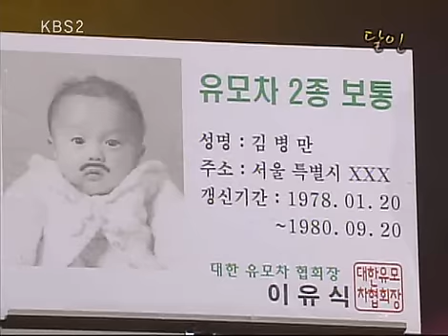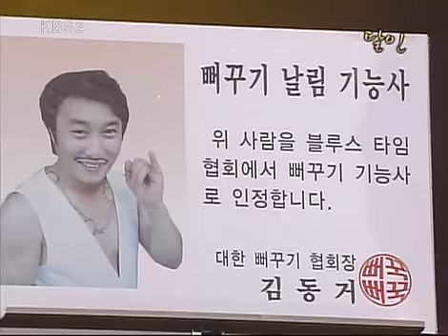Gag Concert 달인 20081102